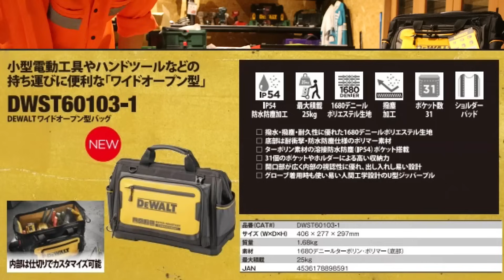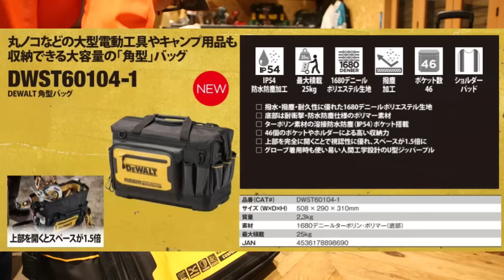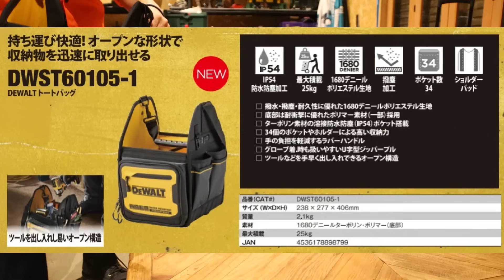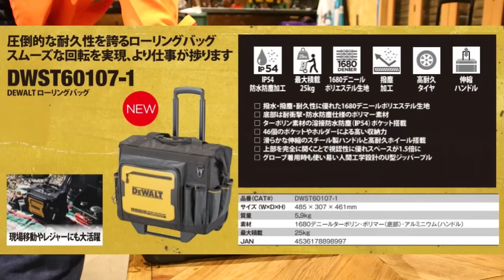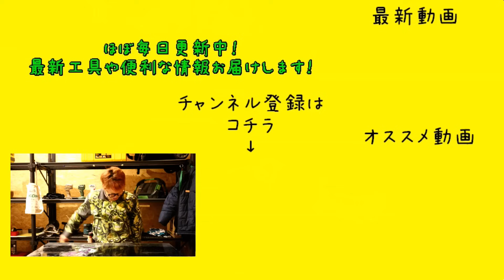「DEWALT新製品」2023.10 IP54ソフトバッグシリーズが発売！ プライベートもDEWALT沼だ！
キャスター付きバックパック　DWST60101-1

359-0001
埼玉県所沢市下富1262-2